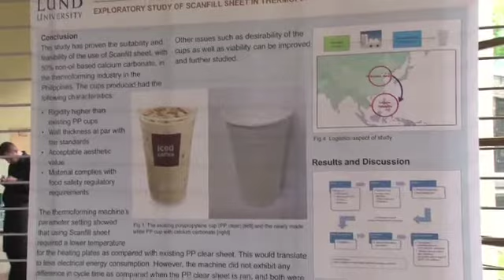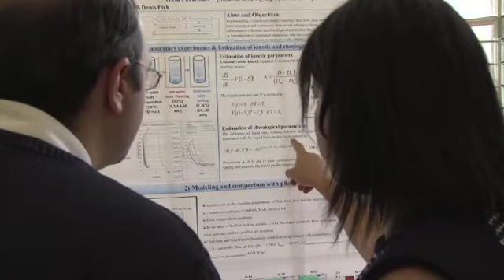FIPDes Testimonials 2014 - Zyra Mae Oliman (Cohort 2)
Zyra tells her FIPDes experience (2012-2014).